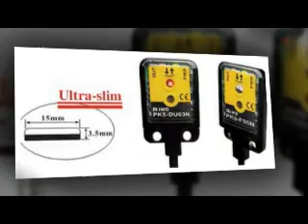Cảm biến sợi quang Riko Việt Nam - 08 3511 6264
CẢM BIẾN TIỆM CẬN KHÁNG NHIỆT RIKO HPS SERIES
HPS Series Heat-Resistant Inductive Proximity Sensor

Chi tiết kỹ thuật cảm biến tiệm cận cảm ứng loại kháng nhiệt độ HPS series của nhà cung cấp RIKO xuất xứ Taiwan

Model HPS Series:

HPS1202-N
HPS1202-N2
HPS1202-P
HPS1202-P2
HPS1202-ND
HPS1202-N2D
HPS1202-PD
HPS1202-P2D
HPS1204-N
HPS1204-N2
HPS1204-P
HPS1204-P2
HPS1204-ND
HPS1204-N2D
HPS1204-PD
HPS1204-P2D
HPS1805-N
HPS1805-N2
HPS1805-P
HPS1805-P2
HPS1805-NK
HPS1805-N2K
HPS1805-PK
HPS1805-P2K
HPS1808-N
HPS1808-N2
HPS1808-P
HPS1808-P2
HPS1808-NK
HPS1808-N2K
HPS1808-PK
HPS1808-P2K
HPS3010-N
HPS3010-N-N2
HPS3010-N-P
HPS3010-N-P2
HPS3010-N-NK
HPS3010-N-N2K
HPS3010-N-PK
HPS3010-N-P2K
HPS3015-N
HPS3015-N2
HPS3015P
HPS3015-P2
HPS3015-NK
HPS3015-N2K
HPS3015-PK
HPS3015-P2K

ĐC: 455 Xô Viết Nghệ Tĩnh, P.26, Q.Bình Thạnh
ĐT: 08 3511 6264 – 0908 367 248